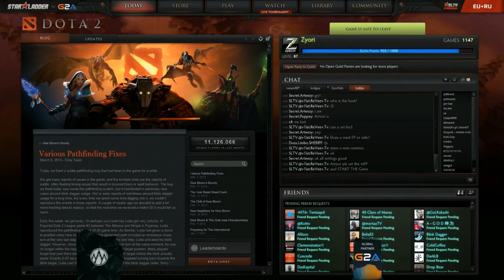Next Lvl Dota Duza vs Team Secret 5 vs 3 - StarLadder 12